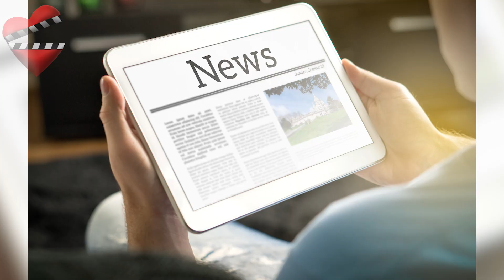Sen Çal Kapımı y Cam Tavanlar se estrenarán el mismo día.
Una muy difícil decisión espera a la audiencia en los próximos días, ya que antes de comenzar la competencia entre los canales turcos está que arde. Y es que la serie Cam Tavanlar, que se transmitirá en Show TV, y la serie de Fox TV Sen Çal Kapimi, que tiene una gran base de fans, se lanzaron esa misma noche y el mismo día para iniciar su primer episodio. Noticia que ha dejado a  la audiencia loca buscando tomar la decisión de la serie que escogerán para ver.  Conoce los detalles de estas dos historias.

Can Tavanlar,
Bensu Soral,
Kubilay Aka,
Bensu Soral series,
 Kubilay Aka series,
Sen Cal Kapimi 2 Sezon,
Sen Çal Kapimi 2 Sezon,
Sen Çal Kapimi 2 avance,
Sen Cal Kapimi segunda temporada,
Eda y Serkan hijo,
Avance de Sen Cal Kapimi,
Love is in the air 2,
Segunda temporada de Love is in the aire,
Segunda Temporada Sen Cal Kapimi,
Eda y Serkan separados,
Sen Cal  Kapimi 40,
Sen Cal Kapimi 40. bölüm,
Sen Cal Kapimi capitulo 40,
Kerem Bürsin,
Hande Erçel,